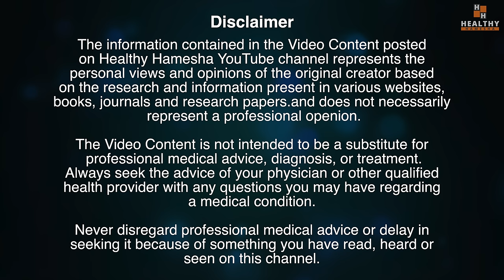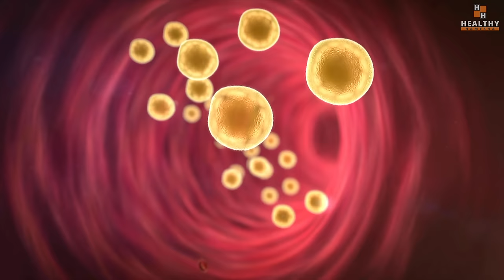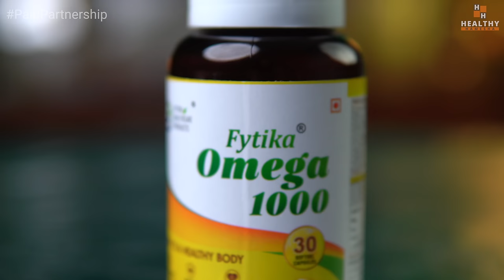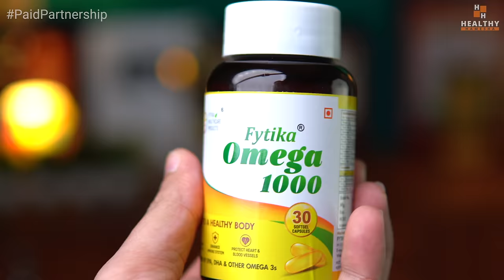बंद नसें साफ़ होंगी, कोलेस्ट्रॉल भी घटेगा, बस ये 3 चीज़ें रोज़ खाना शुरू करें | Cholesterol Control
In this video Dr Saleem Zaidi will tell you about 3 natural home remedies for cholesterol control.

To Buy Fytika Omega 1000

इस वीडियो में डॉ सलीम जैदी आपको कोलेस्ट्रॉल नियंत्रण के लिए 3 प्राकृतिक घरेलू उपचार के बारे में बताएंगे।